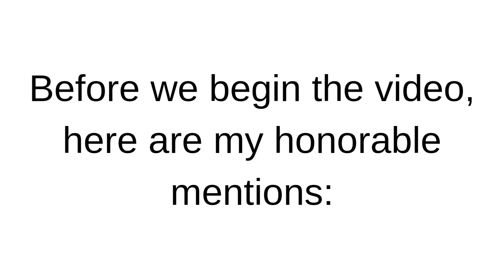Happy Independence Day/My Top 10 favorite apps (Also my 24th Birthday 🎂🥳🎁🎆✨🎇)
I hope everyone has fun today on Independence Day.